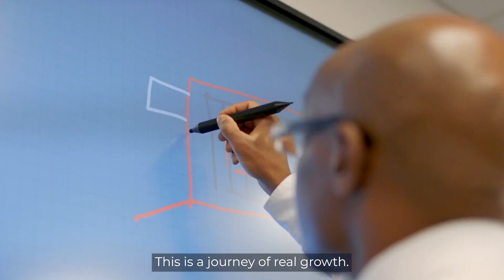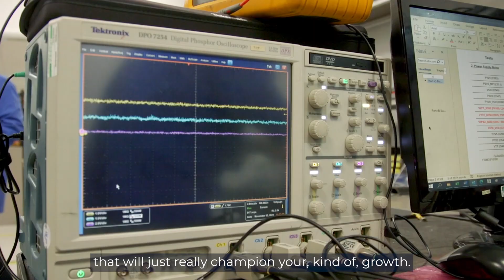A year at Concurrent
Our CEO, Miles Adcock, says that every year working at Concurrent will be the most developmental year of your working life – and our people agree.